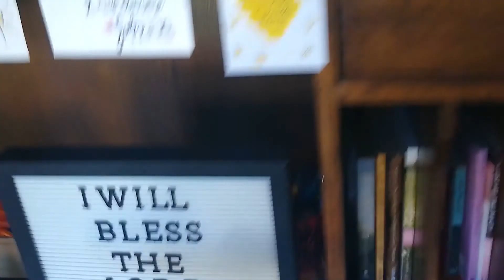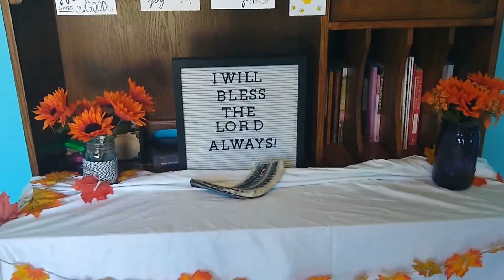Decorating My Desk Like a Sukkah! | Easy, DIY Desk Sukkah Decoration for Sukkot/Feast of Tabernacles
It is almost time for the Biblical feast of Sukkot! During this time, many people build sukkahs (temporary dwellings), or go camping, due to a verse in Leviticus 23 where it talks about staying in a temporary dwelling place during this feast.

I was inspired by a friend a few years back to decorate my desk for this Biblical holy day, and I have been doing so for the past couple of years! It's a fun way to celebrate this feast, especially if you can't build a sukkah or go camping.

In this video, I walk you through how I decorate my desk to look like a sukkah, and how this project is SUPER personalizable and easy to do!

I hope you enjoy watching this video, and if you decorate your desk in this way, please send me a photo or tag me on Instagram! My username is @growinginyeshuadesigns.

Shalom, God bless, and have a blessed fall feast season with Him!

Etsy shop

Shoutout to Oak Studios for the awesome free background music!